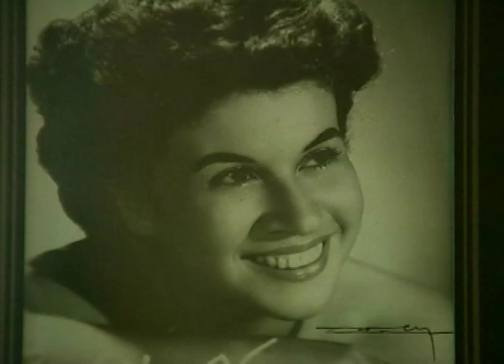Marta Jiménez Oropesa, actriz cubana, el recuerdo audiovisual más completo que tengo de ella. Cuba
Nos conocimos y nos despedimos a través de la poesía.Me mostró sus poemas manuscritos. Fue unos años antes de su muerte. Agradezco esa suerte a Mayito y a Carlitos, sus hijos adoptivos...